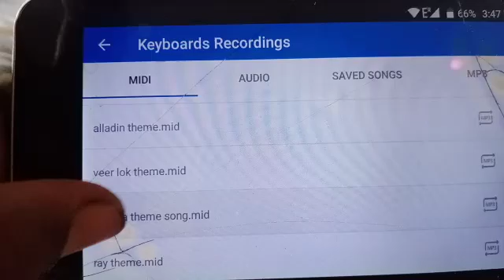Balveer return ananya theme in piano